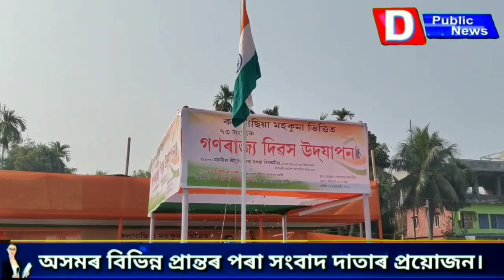দেশৰ ৭৩ সংখ্যক গণৰাজ্য দিৱস আন ঠাইৰ লগতে কলগাছিয়াতো ৰাজহুৱা ভাবে মহকুমা ভিত্তিত উদযাপন কৰা হয় ।